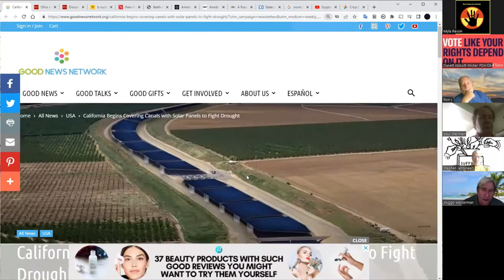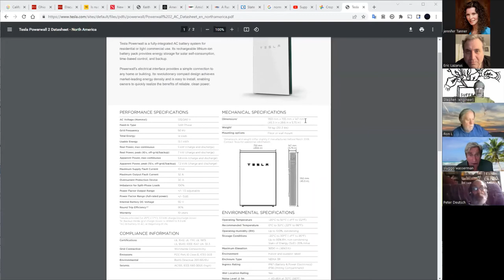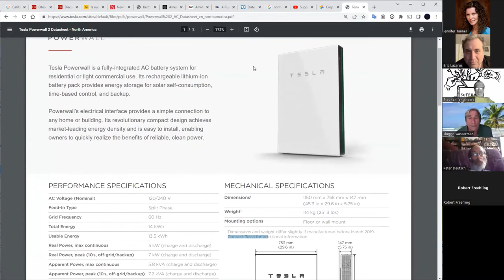Part 2 Greep Zoom #110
The second hour of our GREE-GREE #110 takes us into the desperate need to shut the Diablo Canyon nuke & switch to renewables.
We start with ROBERT FREEHLING who tells us that rooftop solar in California has FIVE TIMES as much generating capacity as DIABLO CANYON, substantially out-producing it.
Freehling explains that the growing output of rooftop solar has already far outstripped the annual output of Diablo Canyon at cheaper cost.
JENNIFER TANNER, RON LEONARD, TATANKA BRICCA, DANNETT ABBOTT, PAUL NEWMAN, PAUL SHERMAN, JUSTIN LEBLANC, PETER DEUTSCH, JEFFREY BARKDULL, ERIC LAZARUS and more jump in.
This campaign to clarify the realities surrounding Diablo Canyon & renewable energy in California will continue until we win.  WE HAVE NO CHOICE!